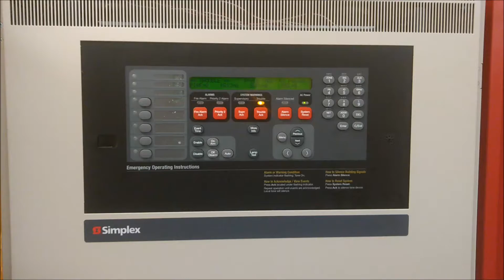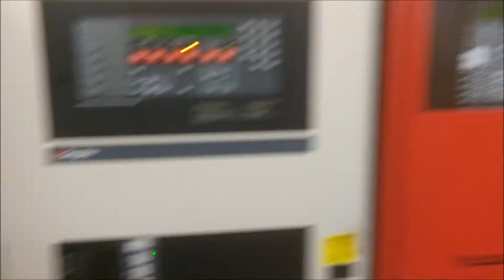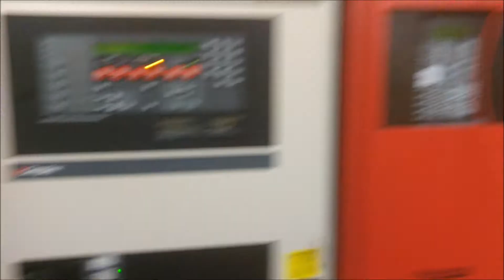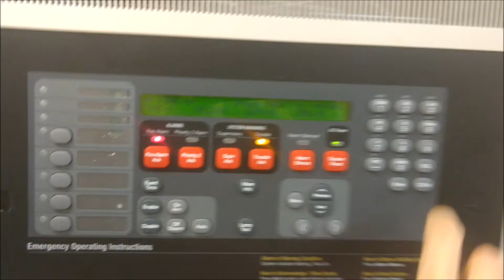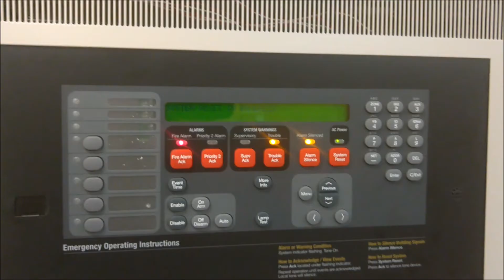Am I The Next SAFETECH? Part 2 - Updated and Completed 4100U System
So this is the final configuration of my 4100u panel until I can buy an XPS and FLEX 50 amplifier. The audio message was changed after today's final programmer configurations. As far as the Master Microphone, feedback is terrible since I have 3 speakers in a small confined space. That'll have to be fixed sometime in the future. Notice how the speakers chime once before the mic activates, compared to most U systems where it chimes twice. Again, that's custom audio programming.

These panels are huge logic controllers and the system is about 90-95% customizable. You can even hook up a Control IAM to a coffee maker and use the programming software custom control to activate it everyday at a certain time. Crazy, huh? Real story, actually.